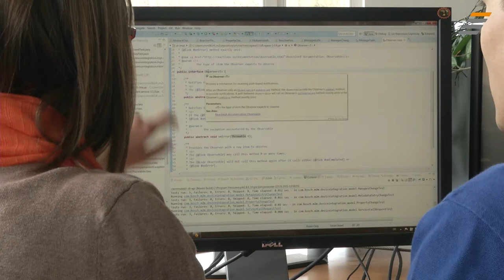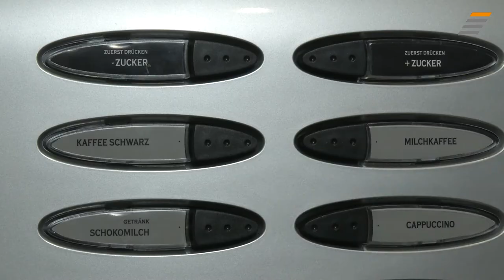JobStairs mit Partnerunternehmen Robert Bosch GmbH - Recruiting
Jobs, die die Welt verändern: Bei Bosch das Internet der Dinge vorantreiben.

Internet of Things, Machine-to-Machine, intelligente Netze und Real-Time-Produktion. Klingt wie ein Zukunftsszenario, ist bei der Bosch Software Innovations GmbH aber längst Realität: Hier arbeiten Expert:innen verschiedenster Fachrichtung an der Vernetzung von Software und physischer Welt. Mit bemerkenswertem Erfolg.

Dass man bei Bosch Innovationen vorantreiben kann, ist nicht neu. Im Bereich des Internets der Dinge haben Bewerber:innen mit IT-Hintergrund jedoch die Chance, Software-Lösungen mitzugestalten, die die Welt nachhaltig verändern werden. Begeisterung für Technologie, das Verständnis für Prozesse sowie der Blick für aufkommende Trends im Software-Umfeld sind hierbei unabdingbar.

Womit du als Bewerber:in noch überzeugen solltest und was dich im Gegenzug bei Bosch erwartet, erfährst du in unserem neuen Stellenanzeigen-Video.